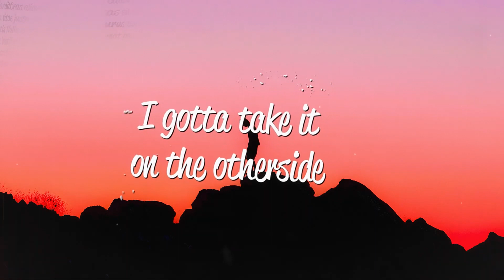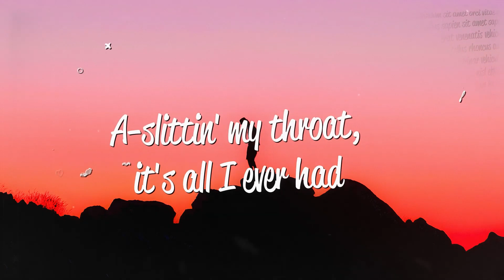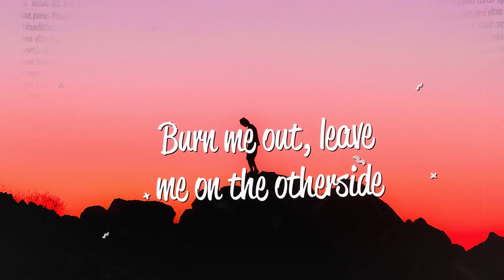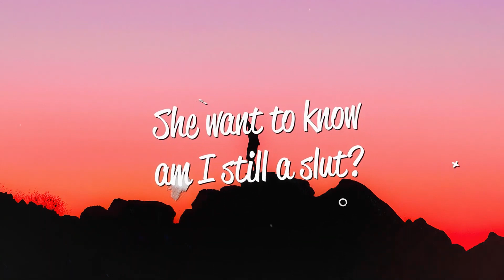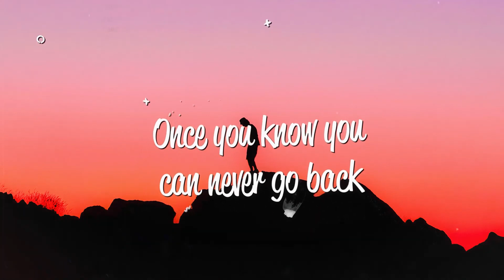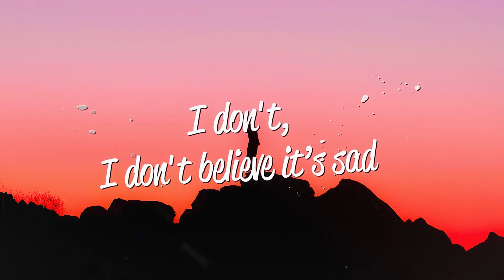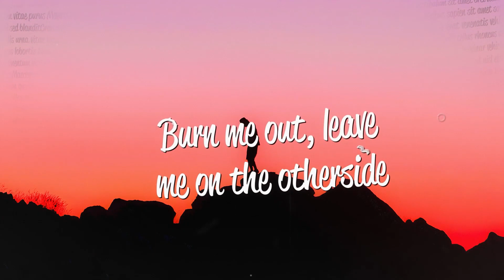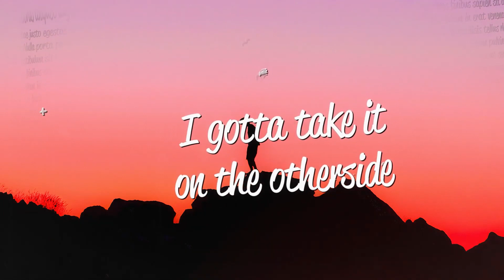[1 HOUR 🕐 ] Red Hot Chili Peppers - Otherside (Lyrics)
Red Hot Chili Peppers - Otherside (Lyrics)